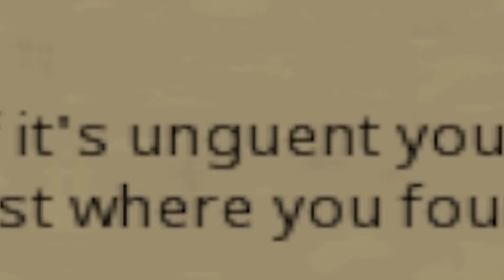Summer | Defender of Varrock | RS3 Released Episode #23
The name's Bonde. Summer Bonde.